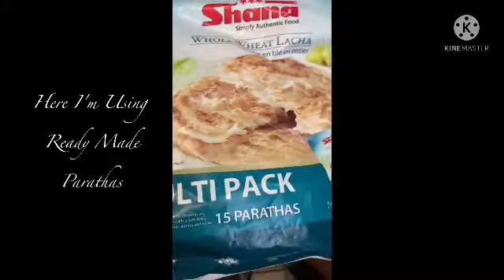Aloo Paratha recipe || آلو کا پراٹھا || Home made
lazeez aloo paratha